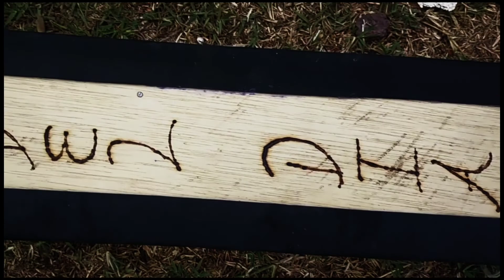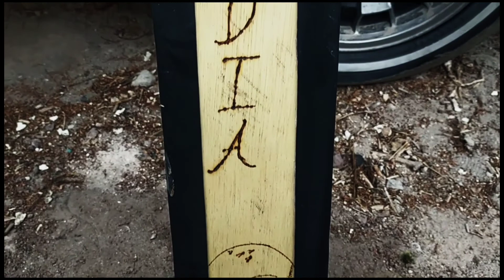Un día de pesca en Tezontepec de Aldama {La pesca del día 🐟}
hola amigos de la pesca del día esperamos que les aya gustado nuestra aventura

aquí les dejamos un enlace a nuestro grupo de Facebook 🐟😉.